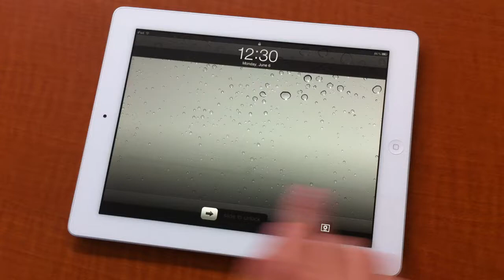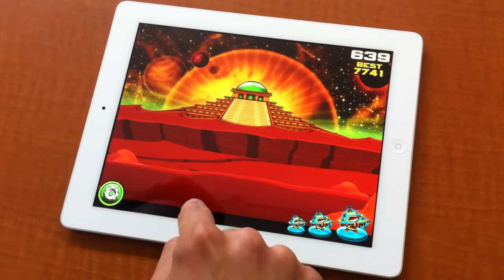Chop Chop Slicer - Slicing footage of Real-time 3D objects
Available on June 9th on the App Store
Chop Chop Slicer is different from other Slice'n'dice games.

In Slicer, you really cut, and in real time, 3D object.

This small video will show the magic!

And you can get the game now on iOS!